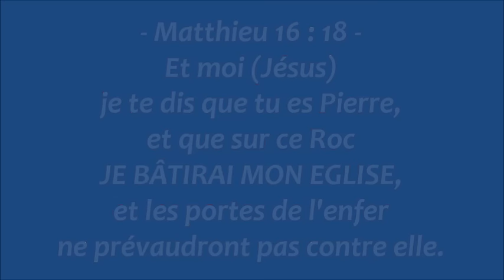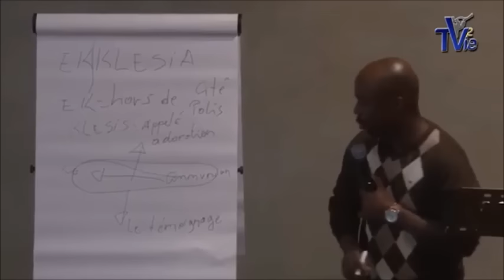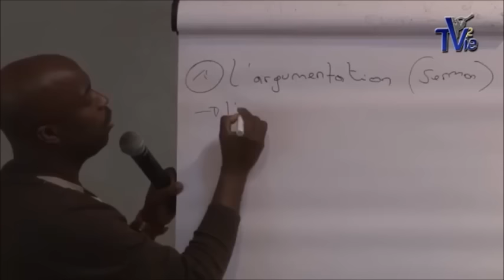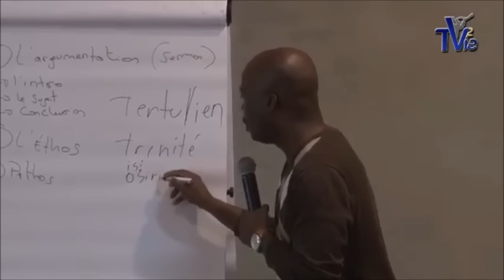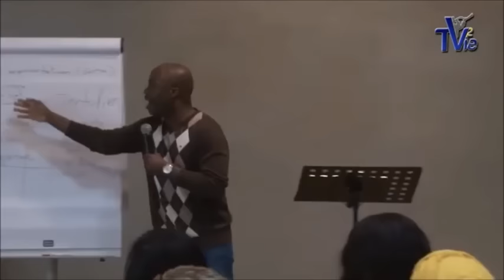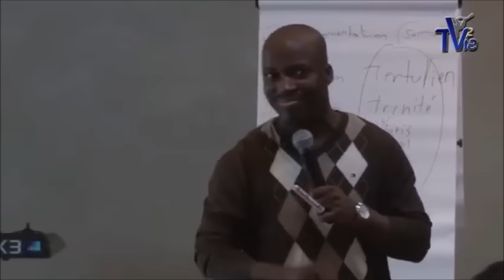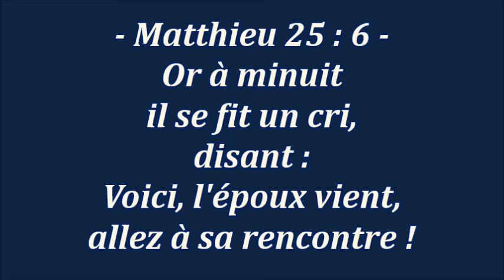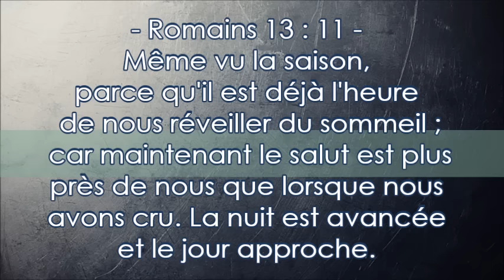Eglise : Quel fonctionnement | pour quel réveil ? - (Shora Kuetu) - Genève/ Suisse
Matthieu 16:18  --  Et moi (Jésus) je te dis que tu es Pierre, et que sur ce Roc JE BÂTIRAI MON EGLISE, et les portes de l'enfer ne prévaudront pas contre elle.
Eglise : Quel fonctionnement pour quel réveil ? - Genève/Suisse (Shora KUETU - 06/03/16)